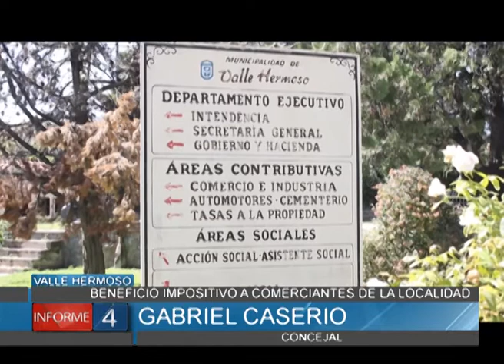BENEFICIO IMPOSITIVO A COMERCIANTES DE VALLE HERMOSO